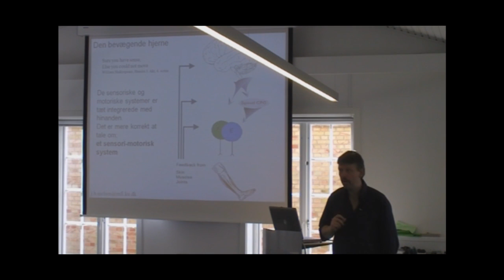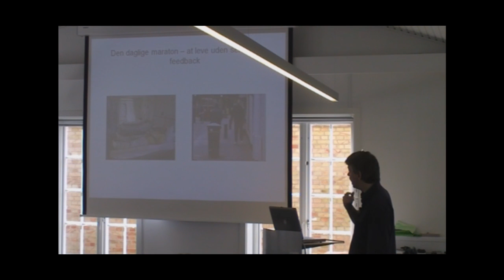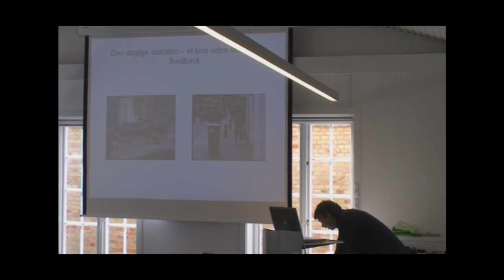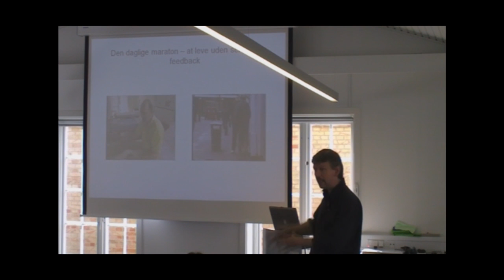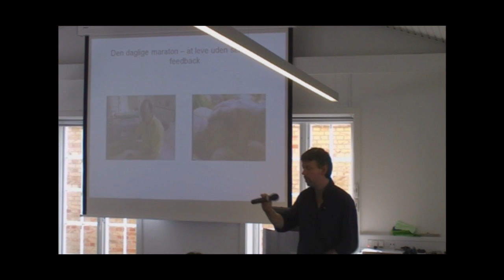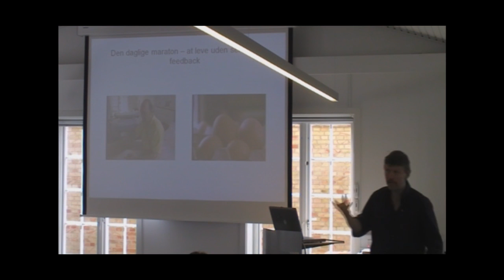Den bevægelige hjerne - Sansernes betydning for styringen af bevægelser [4/9]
Professor Jens Bo Nielsen beskriver her, hvor stor betydning vores sanseapparat har for styringen af bevægelser.
Som eksempel inddrager Jens Bo Nielsen Ian waterman, som efter en autoimmun sygdom ikke længere har nogle følenerver. Hvad dette betyder kan du høre Jens Bo Nielsen forklar i denne video.